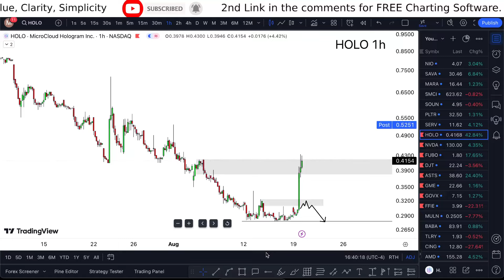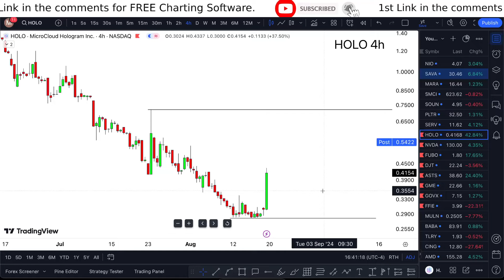HOLO Stock (MicroCloud Hologram stock) HOLO STOCK PREDICTIONS! HOLO STOCK Analysis HOLO stock news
HOLO Stock (MicroCloud Hologram stock) HOLO STOCK PREDICTIONS! HOLO STOCK Analysis HOLO stock news today. HOLO stock forecast. MicroCloud Hologram stock analysis and MicroCloud Hologram stock price prediction